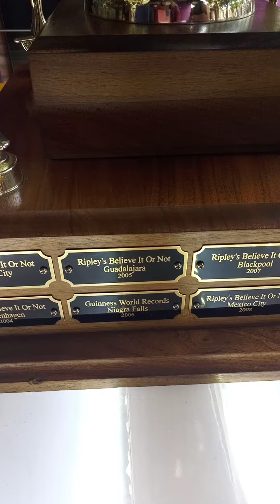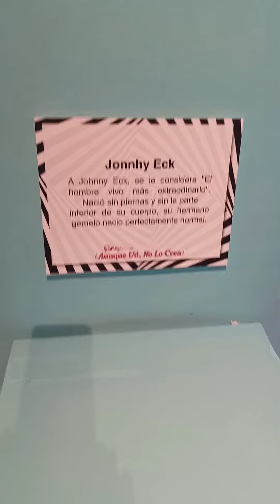MUSEO DE RIPLEY